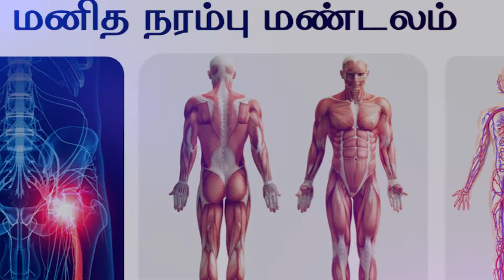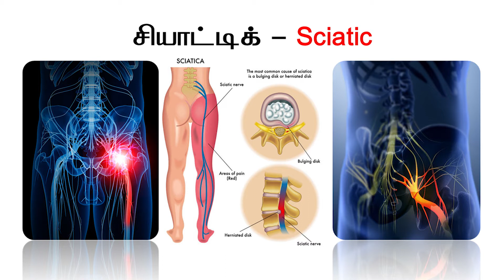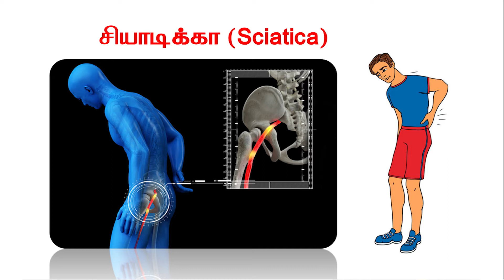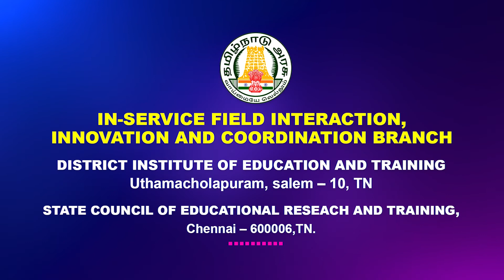T VIJAYA BHARATHI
Class 6: Science -  Human Nervous System